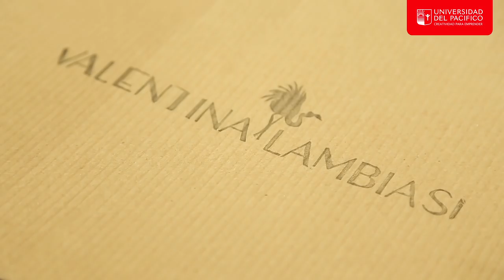Valentina Lambiasi - Diseñadora de Vestuario y Textiles